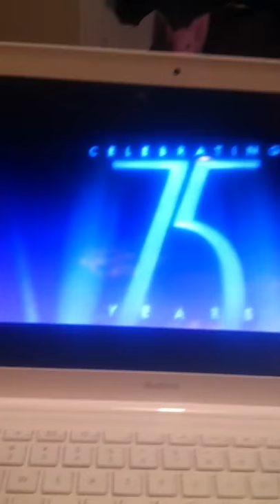20th Century Fox/Dune Entertainment/1942 Pictures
From Percy Jackson And The Olympians: The Lightning Thief, a good book adaptation that is more humorous than thrilling.